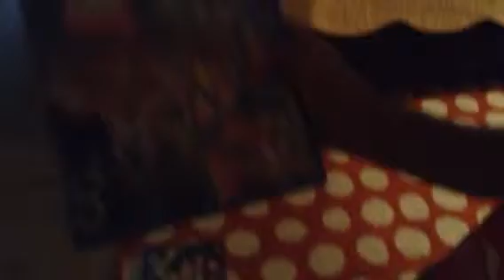Kenny's House Tour !!!